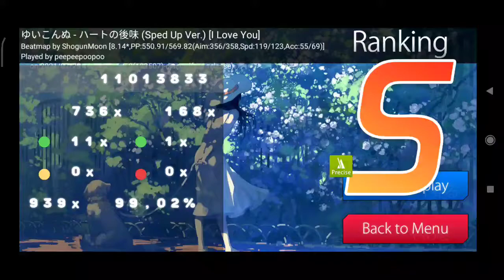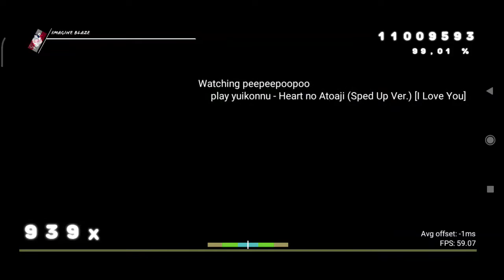[osu!droid] yuikonnu - Heart no Atoaji (Sped up ver.) [I Love You] PR Drag FC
excuse me what the fuck